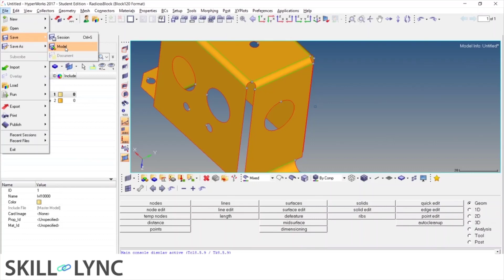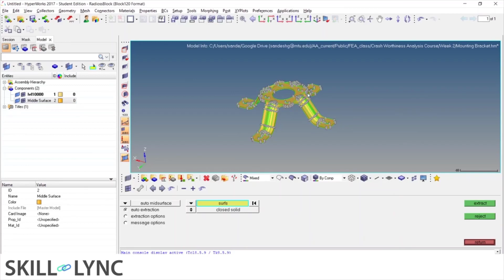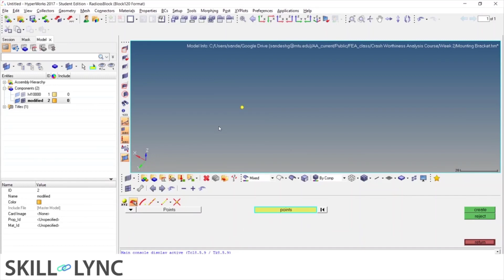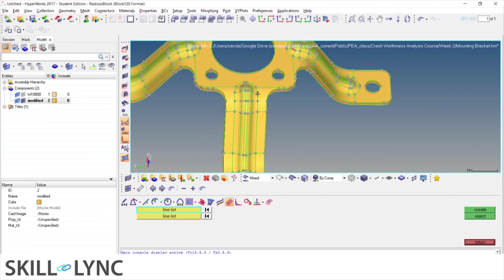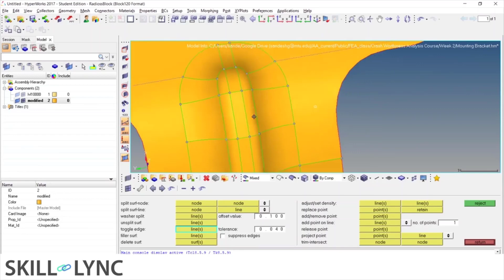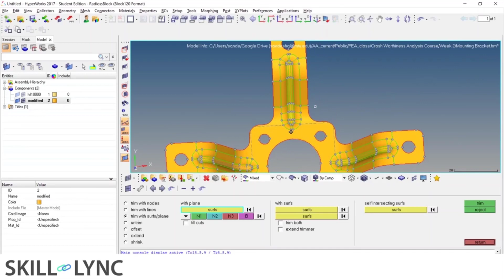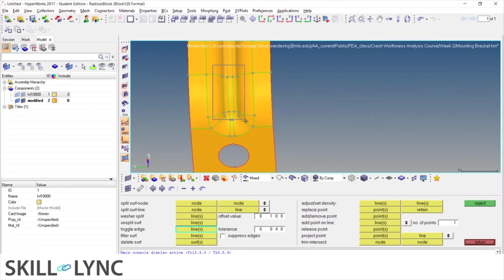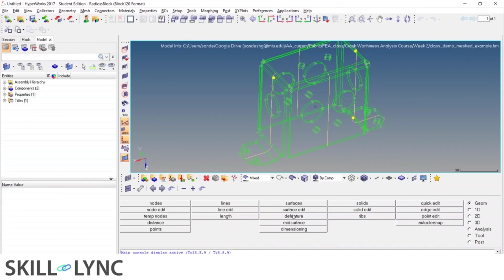Introduction to Hypermesh for Car Crash Worthiness | Course Demo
Crashworthiness is a domain in which you can understand the structural integrity of any vehicle when it is subjected to a crash. A sub-domain of this will deal with passenger safety as well as pedestrian safety. This course focuses on the solver known as RADIOSS which is used in the frontal, side, and roof crush analysis.

In this course, you will learn about meshing using HyperMesh and RADIOSS. A key focus in Auto and aero industries is crash testing and this course sets you up with the right skill to get a leg in the industry.  At the end of this course, you will be able to set up cases of any explicit simulation, you will be able to debug the errors, and finally post-process the result.

Take a look at our course on Crashworthiness Analysis using HyperMesh and Radioss

About Skill-Lync